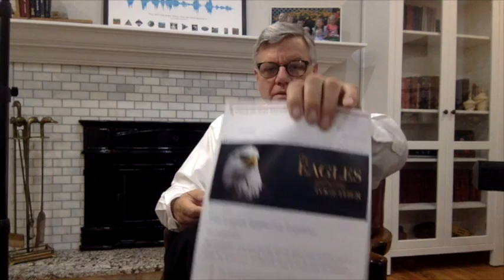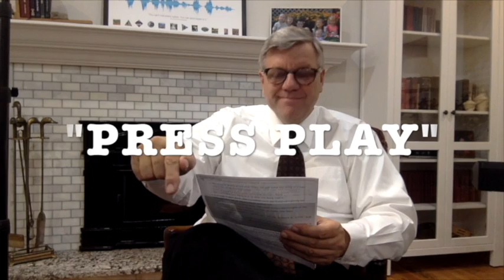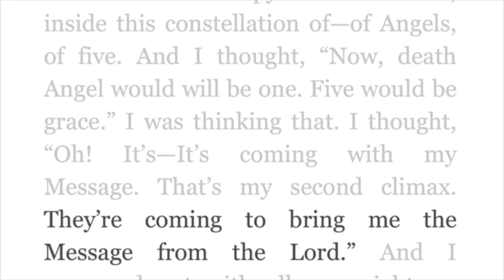EWE GHANA, 3:27:21 Hɔ̃WO LE ƑUƑOM ƉEDU, LETA TSO BRANHAM ƑE AGBADƆ ME, TSO NƆVIŊUTSU JOSEPH BRANHAM